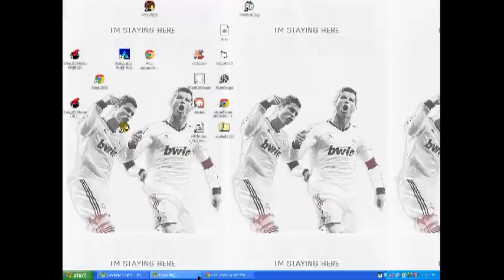Smartiest first Runescape Bank video!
Hey guys and welcome to my first bank video.Thanks to you all for making me get 5 Subscribers :). Thank you all Can we reach 5 likes. :)